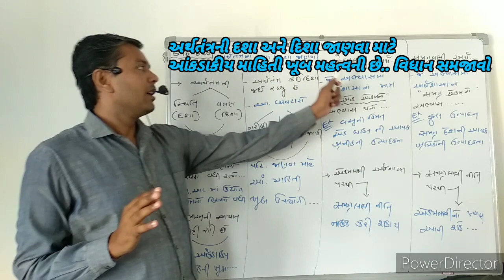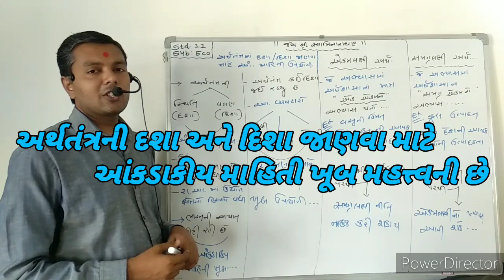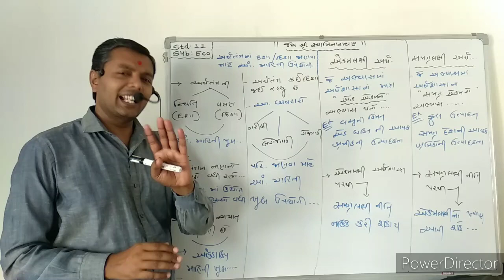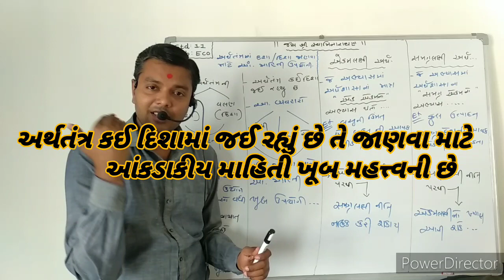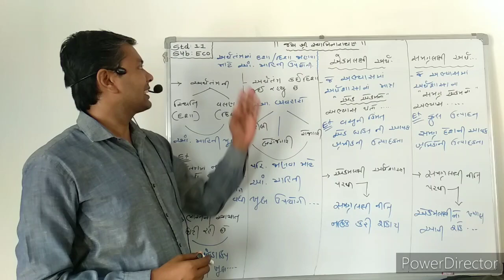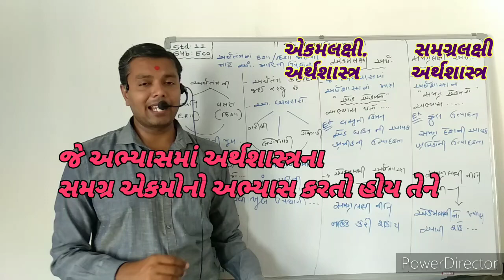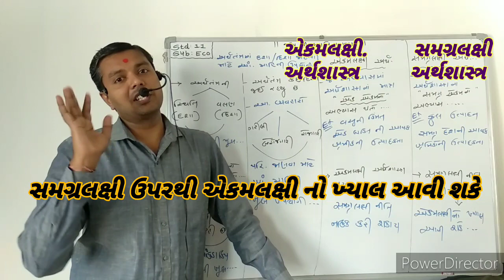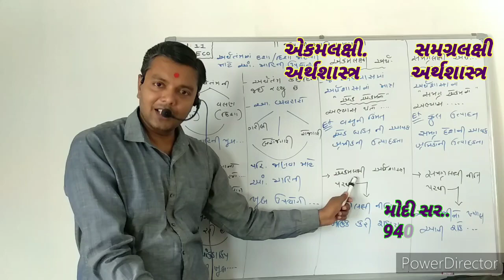અર્થતંત્રની દશા અને દિશા જાણવા આંકડાકીય માહિતી ની ઉપયોગીતા.. મોદી સર 9408286746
ધોરણ 11

Sub :ECONOMICS

Ch : 1

3 ગુણ માટે ફરજીયાત